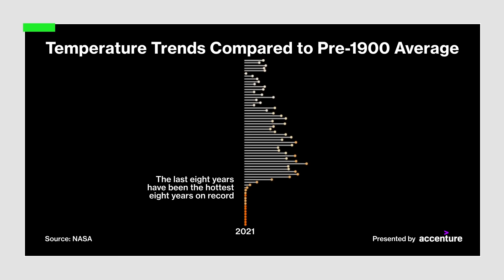Temperature Trends Compared to Pre-1900 Average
The last eight years were the hottest in global records that date to 1880, with 2021 ranking as the sixth-hottest year, according to analyses of global weather station and ocean measurements released this year by NASA’s Goddard Institute for Space Studies and the U.S. National Oceanic and Atmospheric Administration.